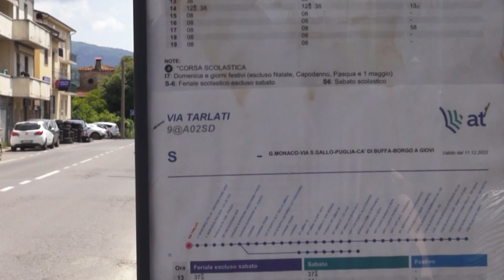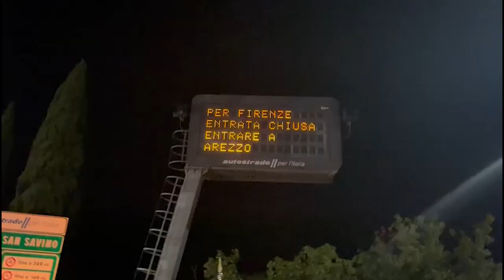Cronaca Aretina del 16.08.23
SOMMARIO

Trovato con la cocaina addosso e soldi in contanti. Arrestato un 27enne

Danneggiata la tomba di Federica Cannetti. Lo sfogo della madre: “Per noi non c'è pace”

Cantieri e lavori nell'estate aretina. Casi: “chiediamo pazienza agli aretini, presto vedranno i risultati”

L'estatemilitante sul salario minimo, raccolta firme anche ad Arezzo

Tanti fedeli alle celebrazioni nel giorno dell'Assunta, dalle Vertighe ad Arezzo con la fiaccolata in Piazza Grande

Grande successo della diretta TV del Palio Marinaro, prodotta dalla nostra emittente. Vince il rione Valle

Attesa per il Giro del Casentino, giunto 106esima edizione